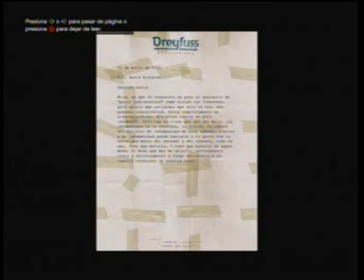Grand Theft Auto 5 parte 8 de la guia carta del asesino Leonora johnson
Solo falta el epílogo que es como en la guia de las partes de la nave espacial. donde liberamos el logro. para la pieza del laberinto entrar por la entrada norte e ir. derecha izquierda,izquierda e izquierda al vifurcarse el camino